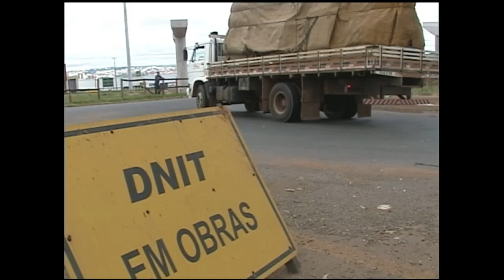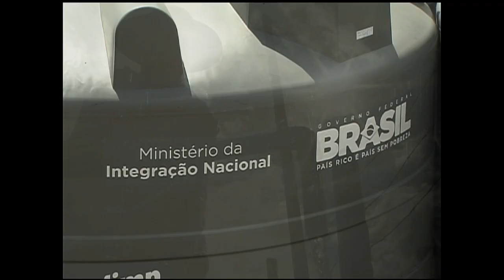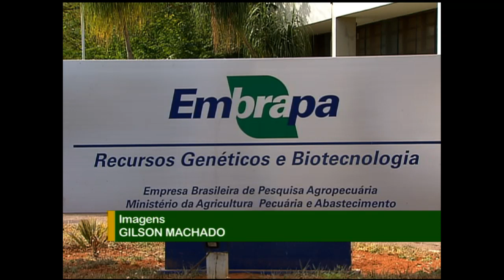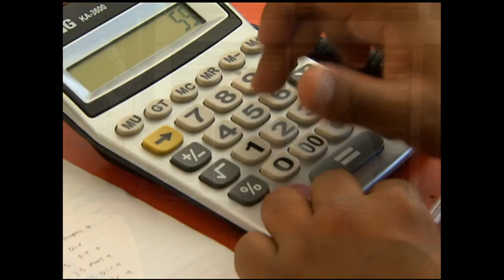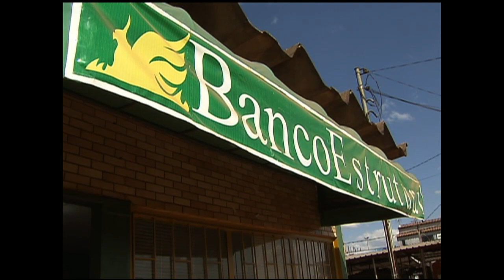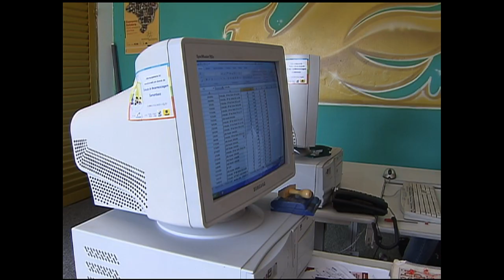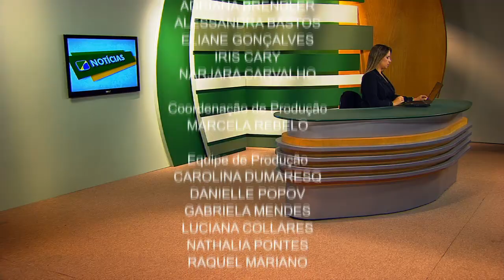Jornal NBR NOTÍCIAS na íntegra - 15 de agosto